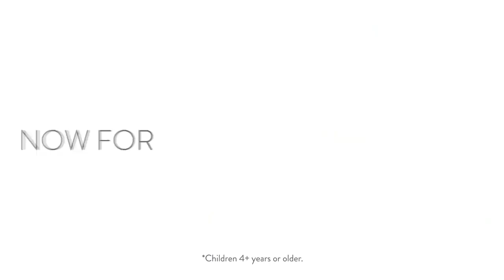Система FreeStyle Libre 2. В наличии на Apteka24.me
Подает сигналы об уровне глюкозы в реальном времени.